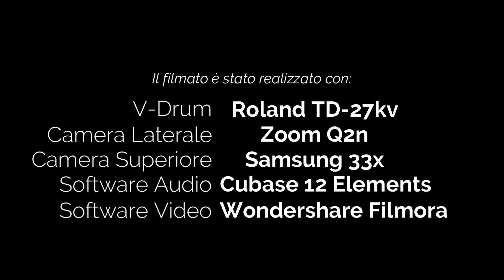FRANK CORNIOLA - QUIET TOWN - MIKEDELTATANGO - DRUM COVER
Altro brano proposto dal Maestro Lele Melotti.

In questo caso, abbiamo usato la parte originale solo per mantenere gli accenti obbligati. Per tutto il resto mi ha chiesto di fare la "mia" versione

Buon ascolto e stateve buò

Hardware:
• Sticks Steve Gadd Signature